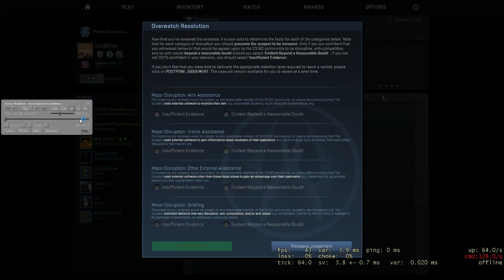HACKER ASCUNS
Daca va place ce fac nu uitati sa dati un like si un coment si sa va abonati :D